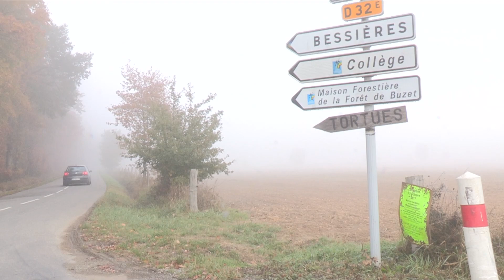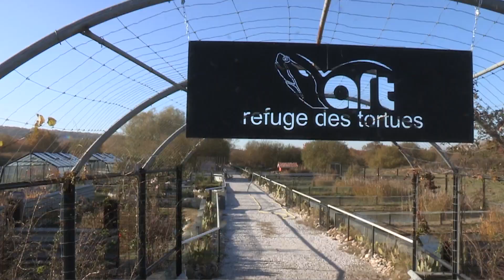TROISIEME - La véritable histoire du refuge - Partie 1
"Matériel de récupération", la formule n’est pas neutre et résonne toujours de manière insolite dans notre inconscient…
Jérôme Maran nous le confie, l’infrastructure du refuge des tortues est en grande partie construite avec de la récup!
De ces matériaux tombés en disgrâce et frappés du sceau du gaspillage, le talent de nos metteurs en scène d’un autre genre en fait merveille dans cette nouvelle orchestration de l’espace…
Un début de visite du site en 2017 sous la forme d’une déambulation avec notre cher guide que l’on ne nomme plus!…